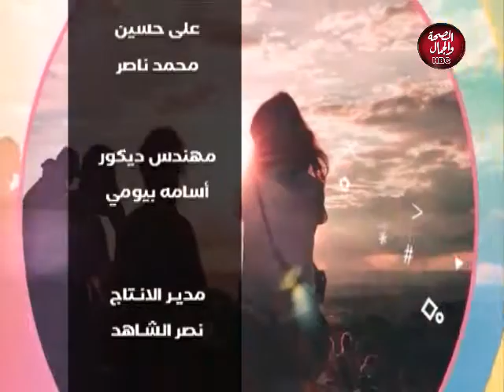القاهرة والماس | شاهد شاعر يقلب الاستديو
تقديم : ناجي الخطيب - ميما الفايق
في ضيافتهما : حنا جرجس - شاعر

قناة_الصحة_والجمال# برامجنا